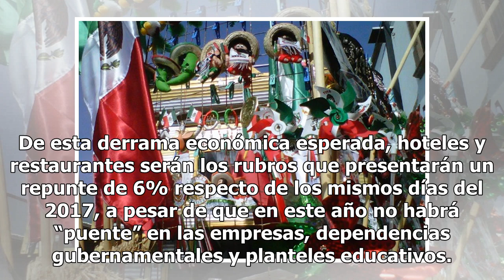China surte de artículos patrios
Concanaco espera alza en ventas por fiestas mexicanas CIUDAD DE MÉXICO.— Las ventas del sector comercio en el país incrementarían por arriba del 4% durante los días previos y durante el festejo de las fiestas patrias, para lo cual, los empresarios ya comienzan a promocionar sus banderas de México, t...